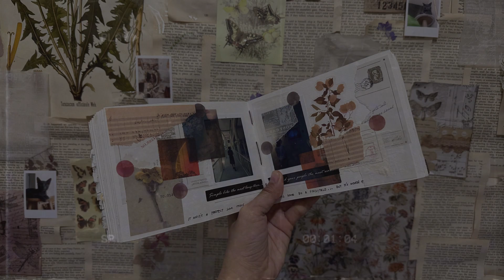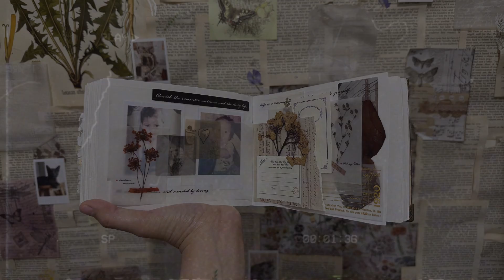✨ Tina & Peter | We Decided On Forever (Our 5 Years Together Flip-Through)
🥂 anyeong!! welcome to my adulting diaries.. 😊

I am a 30-ish working Architect, a fur mom, an aspiring event planner (5 years in the making) and in the transition of my new chapter in life. Hope you enjoy my entries as I explore the life of an adult and still struggling to be one for I am currently in pursuit of my dreams and other passion, join me as I reach and achieve every piece of it. 🌻

⌛ time stamps
[00:04] intro
[00:41] stationery haul unboxing
[17:18] outro

🎧 Become a Thematic Premium User (Get 1 Month Free Premium)

🔧 tools
» iPhone 6
» ipad 8th generation
» vllo

🍨FAQS
» where are you from? → philippines
» what is your profession? → architect
» what camera or tools do you use for filming? → iphone 6
» what do you use for editing? → ipad 8th gen, vllo, canva